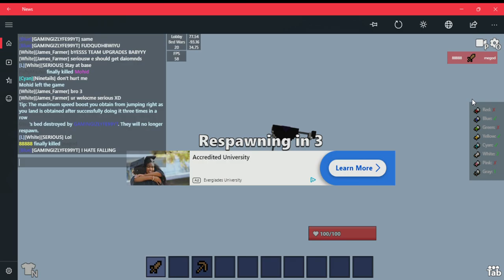I DIED SO MANY TIMES AND I STILL WON!! - Bloxd.io Bedwars